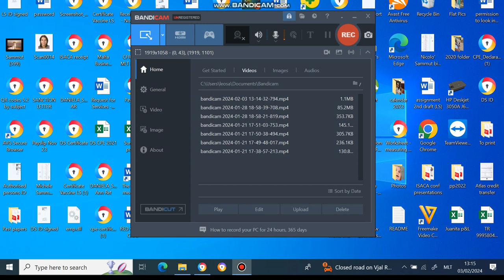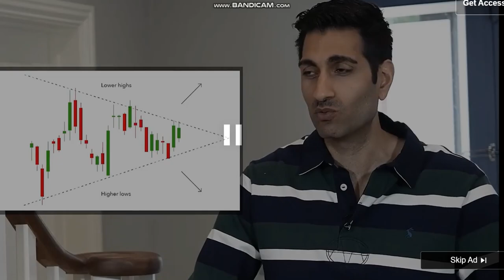Playing Penalty Shooters 2 (EP1)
Playing a fun and free online game called Penalty Shooters 2. Really recommend you to go on Crazy Games on any device and play Penalty Shooters 2. Thank you for your support.